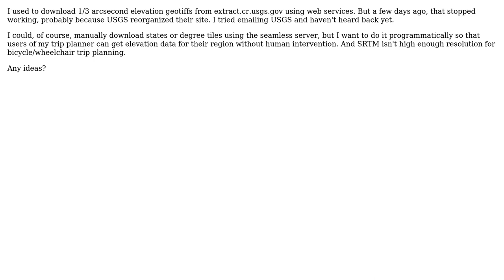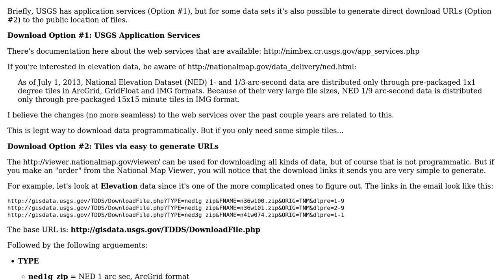GIS: Programmatically download (seamless) NED tiles?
With thanks & praise to God, and with thanks to the many people who have made this project possible! | Content (except music & images) licensed under CC BY-SA | Music | Images & others | With thanks to user novalis user BradHards user ak112358 and the Stack Exchange Network Trademarks are property of their respective owners. You are responsible for your own actions.